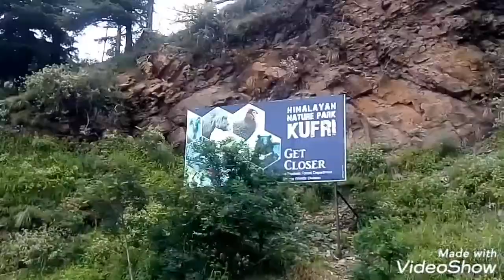Green Velley Shimla